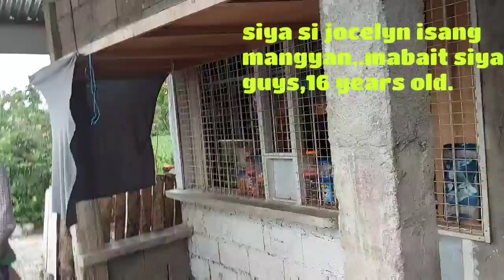Buhay probinsya |Ang bagong alagang baka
Bukid feels|may bagong alaga si mister sa bukid|Tara manalbos uli tayo|BUHAY PROBINSYA..maraming salamat po muli sa inyong panunuod..please like at pasubcribe na po sa dipa nakakasubcribe marami pong salamat.